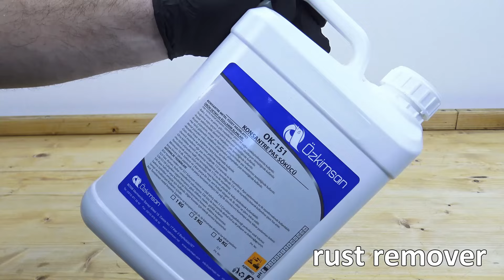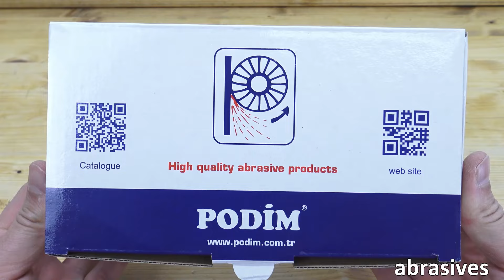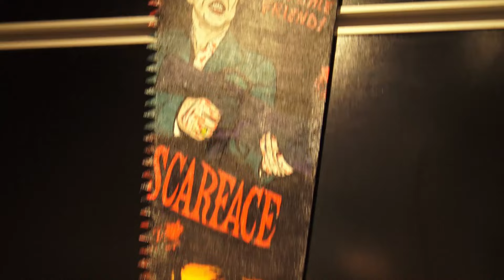1950s Oil Lamp Restoration - Lantern Restoration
1950s Oil Lamp Restoration - Lantern Restoration.
I restored old rusty 1950s Chalwyn oil lamp in the video. "Made in England" When I decided to restore a gas lamp actually I had lots of options as I have so many of them like Dietz and Feuerhand etc.
However I had the one in my mind which i was inspired by 2006 made Prestige movie so I decided to seek that particular lamp. As a result of my research I ve found out that the gas lamp in the movie was British made Chalwyn Fareast. Approximately 4 months later I was able to get a hold of this lamp that you see in the video. I am really pleased that I was able to restore something that I see in a movie and got inspired by it. Hopefully it will please and inspire you too.

Meine Mechaniker.